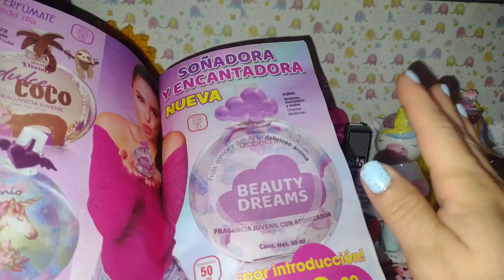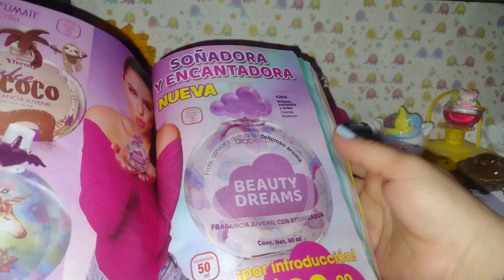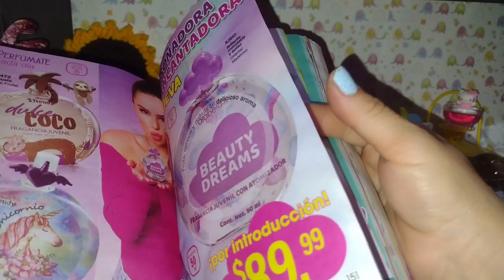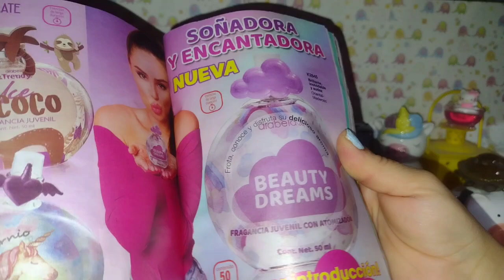¿Nueva fragancia Beauty dreams ?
Hola hermosuras 💕
Muchas gracias por acompañarme en este nuevo video
Espero sea de su agrado,me dejen su pulgar arriba y su comentario...
Es totalmente¡GRATIS!

AQUÍ LES DEJO LOS LINK
De las listas de reproducción de esta sección llamada "LOCA POR LOS ESMALTES"💕🛒🛍️